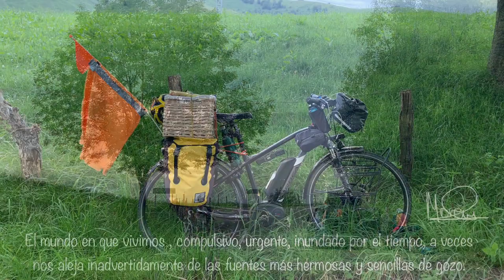2 Etapa Ruta por Cantabria. (Vega De Pas - SAN Roque de Riomiera)